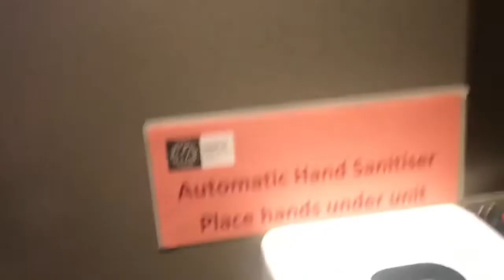VLOG #3 | staycation 2020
Leave video suggestions down in the comments xx

Sub count:374

Stalk me 🤪

Love aoife x